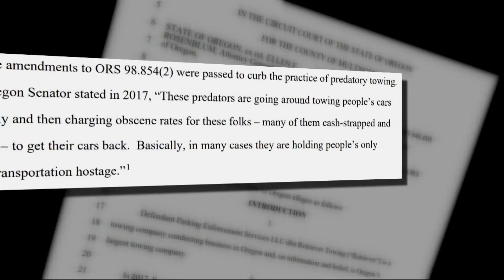Oregon Attorney General files lawsuit against Retriever Towing for predatory tows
Oregon’s Attorney General filed a lawsuit Tuesday against Retriever Towing, one of the state’s largest towing operations, accusing the company of illegal tows.